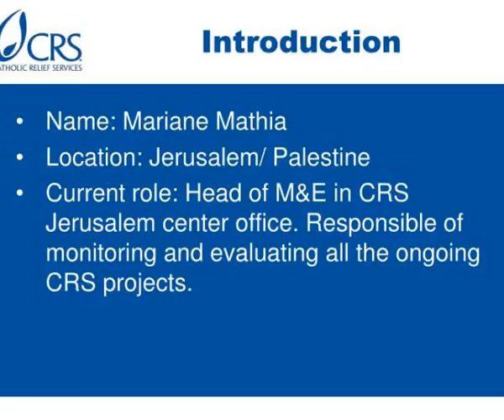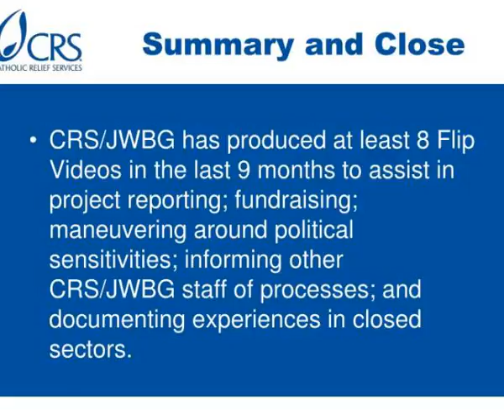flip videos go beyond your family vacation crs jwbg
Flip  Videos  Go Beyond Your Family Vacation   CRS JWBG.  Name:  Mariane Mathia  M&amp;amp;E Project officer  March 30, 2011  ICT4 Development Conference  Lusaka, Zambia.  Introduction.  Name: Mariane Mathia  Location: Jerusalem/ Palestine Slideshow 3090622 by lulu
 show1 : Flip videos go beyond your family vacation crs jwbg

 show2 : Introduction

 show3 : Project background

 show4 : Ict solution

 show5 : Ict solution1

 show6 : Key challenges

 show7 : Lessons learned

 show8 : Lessons learned1

 show9 : Sustainability

 show10 : Summary and close

 show11 : Flip videos go beyond your family vacation crs jwbg